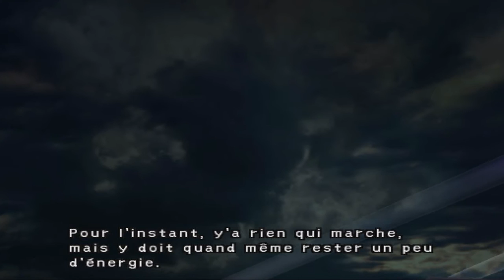Final Fantasy X - Ep2 : Ruines et Epave !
On se retrouve pour le second épisode de Final Fantasy X, où on se fait aider par un groupe de personnes qui nous emmène sur leur bateau.

Final Fantasy X est le 10ème opus de la célèbre série de jeux de rôle Final Fantasy. Il est sorti sur PlayStation2 le 29 mai 2002 en France.
Ce jeu a eu un très gros succés et s'est vendu de par le monde à 7,95 millions d'unités (chiffres de 2009). Il fait partie des trente jeux vidéo les plus vendus de tous les temps.